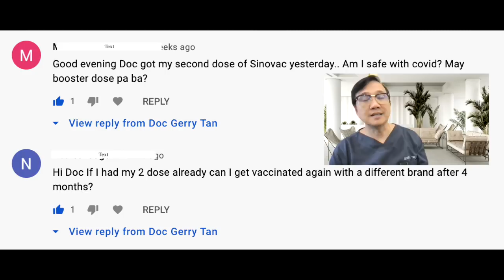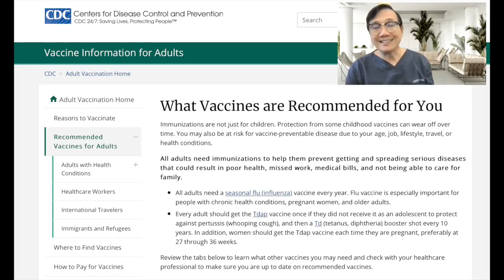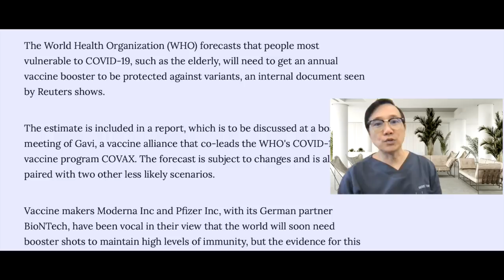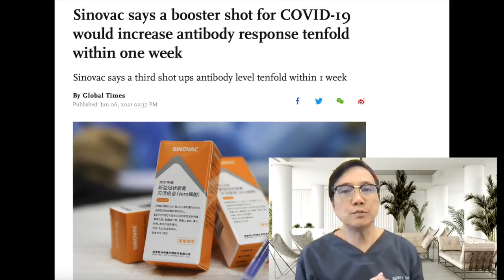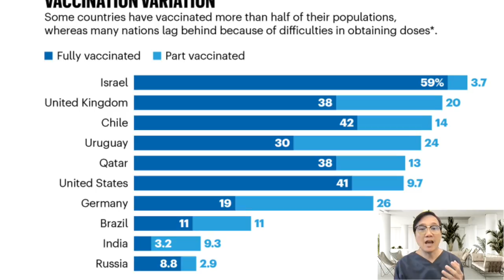Is Sinovac (+Other Covid Vaccines) Effective Enough? & Do We Need Booster Shots FOR DELTA VARIANTS ?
The first COVID-19 vaccines were a welcome development during this pandemic as they offered the world hope for an end to this global pandemic.

What we know is that these vaccines would keep us safe, and protected against severe disease and death from this COVID 19 Infection including the Alpha and the now dominant Delta Variant.

But a lingering question arises …  are these Vaccines really Effective Enough FOR THE DELTA VARIANTS?

For how long will the protection from these Covid Vaccines lasts?

Would new and emerging COVID variants like the DELTA Variants make them less effective?

If so, Would everyone need a booster shot in 6 months or in a year or in two years?

Or Could some people get away without that boost?  A Delta Variant specific Booster Shot? Or is it advisable for all?

Information derived from this video were taken from the Reuters, CDC and WHO news data on Covid 19.